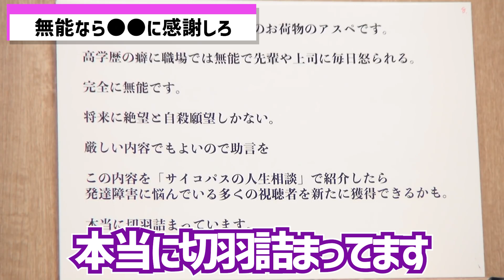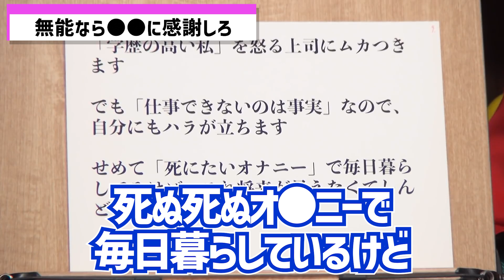【悩み相談】そのしょうもないプライドとねじ曲がった性格を何とかしろよ【岡田斗司夫切り抜き】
0:00 相談内容
0:48 アスペについて調べた
1:08 助けられません
1:33 絶望と自●願望は嘘だろ
2:18 絶望する暇があるなら周りを見ろ
2:57 無能なら感謝しろ
3:18 相談要点
3:38 学歴を忘れろ
3:54 その性格をなんとかしろ